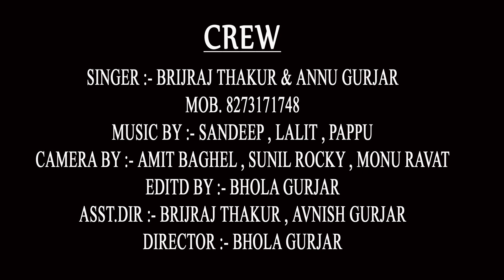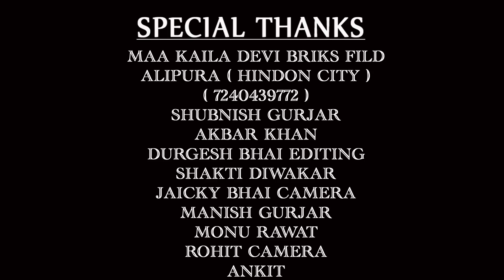गुर्जर रसिया || बहुत समझाई अनबद्य लुगाई || new best || देहाती सांग || brijraj thakur & annu gurjar